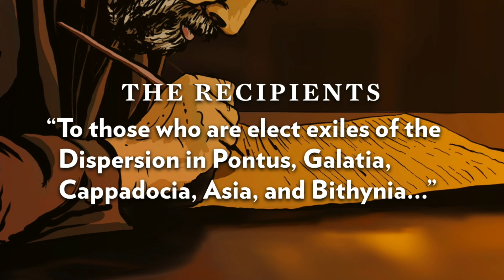Message Night: Exiled and Scattered... But Chosen! (Feb 7 2016)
Sunday Night at Immanuel with Pastor Steve Holley